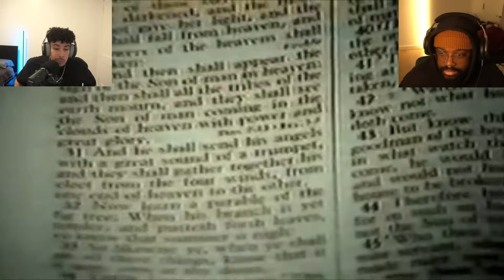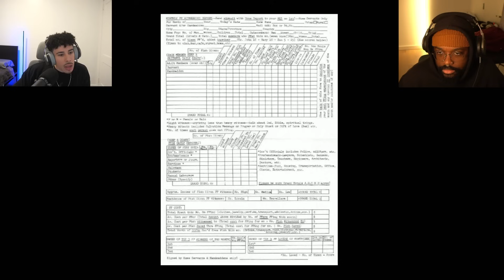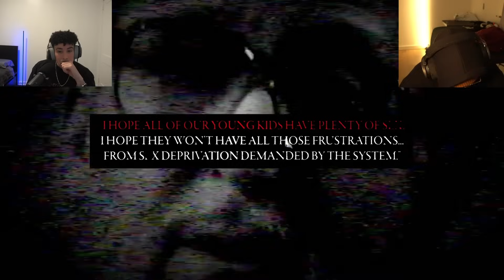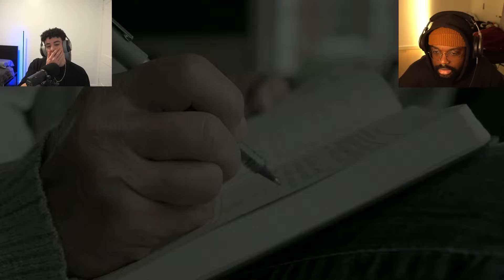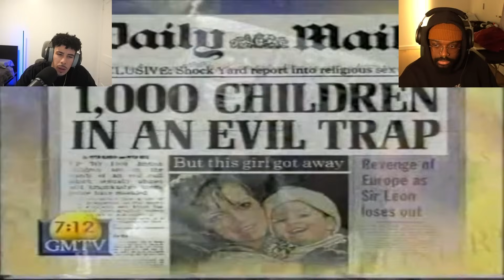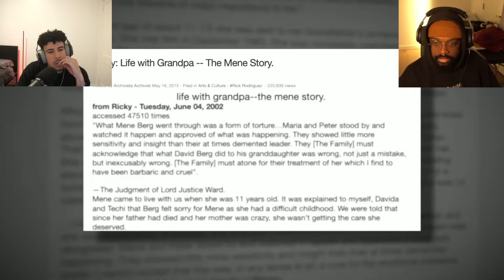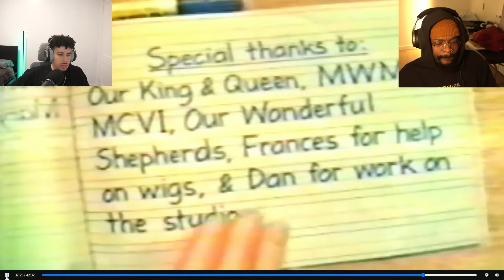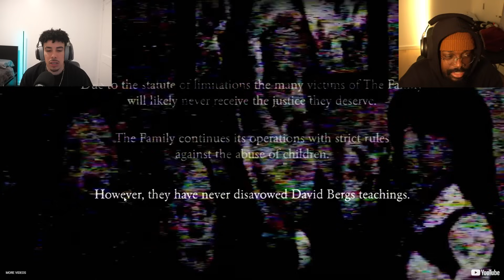THE MOST DISTURBING KIDS TV SHOW EVER MADE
🎮Other Channels🎮
▶Gaming Channel @DnAgm
▶Vash's Reaction Channel @vash.
▶Lunar's Reaction Channel @MoreLunarDiary

RnA Reacts To The Darkest Kids TV Show Ever Made
Nick Crowley Reaction